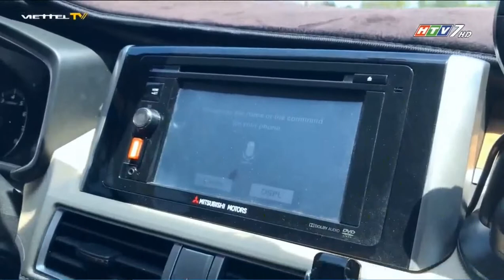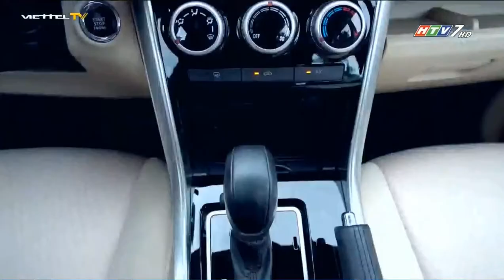Trợ lý áo trên xe Mitsubishi Xpander